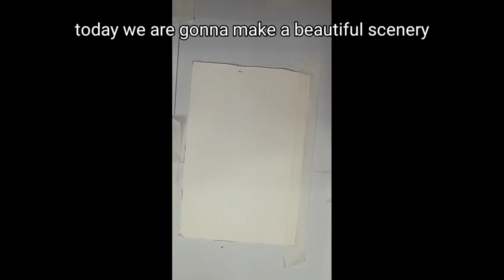How to make a beautiful scenery from a paper and poster paints I very cool 😚😚🤯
beautiful scenery

edit app : kine master